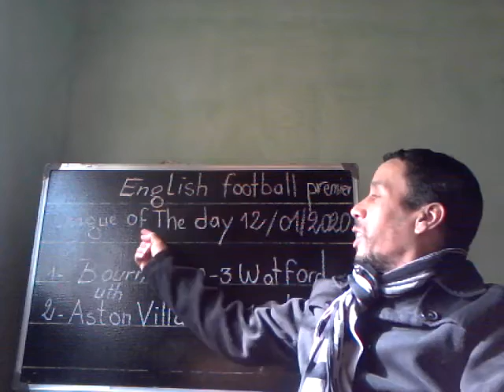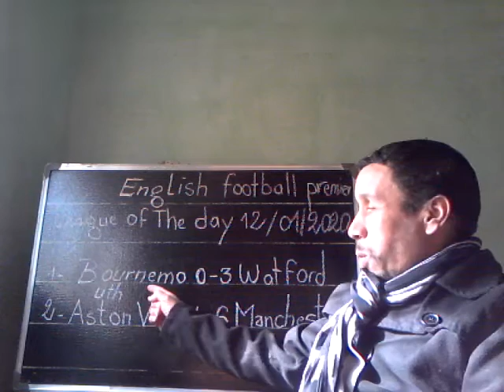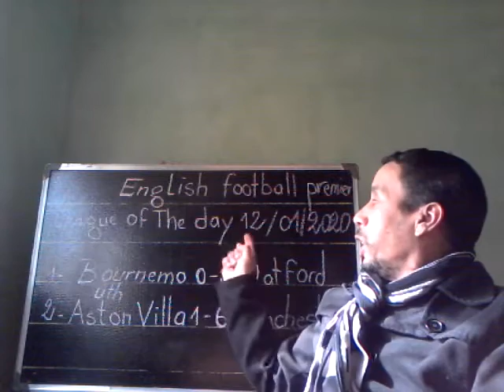ASTON VILLA 1 - 6 MANCHESTER CITY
The risults of english premier league of football .